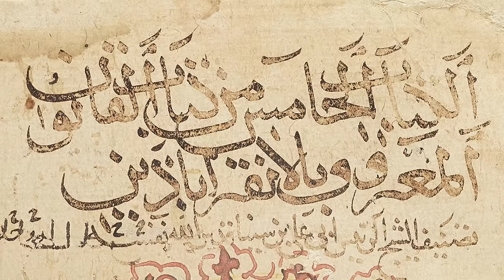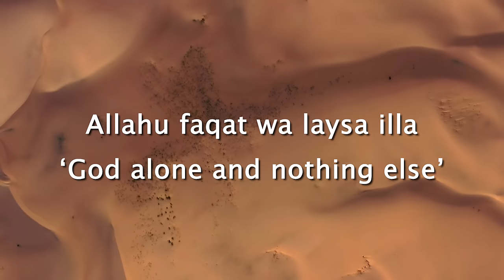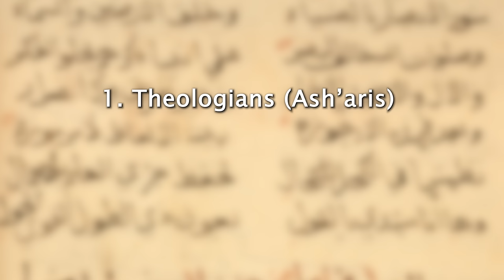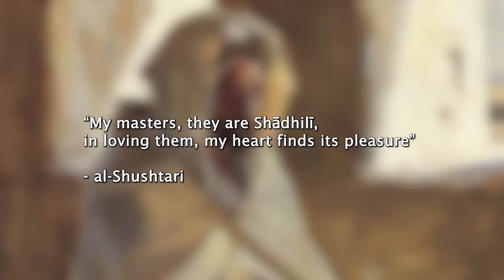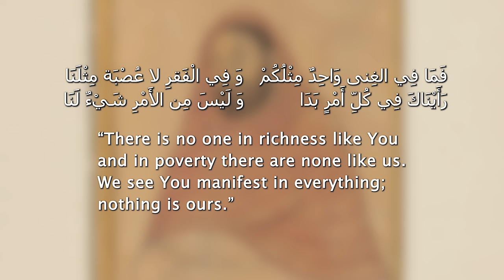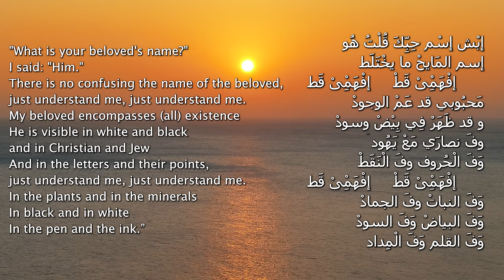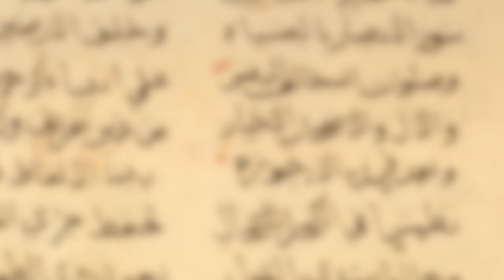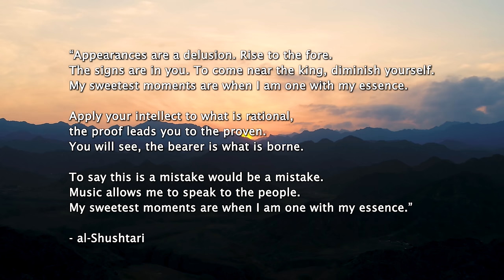Islamic Non-Dualism: The Sufi Poetry of al-Shushtari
This episode is a sort of remake of an earlier one I did on al-Shushtari a few years back, with some added content. Join me as we explore on of the most fascinating Sufi poets in history.

Translations of poems and the Baghdad Treatise are from the works of Lourdes Maria Alvarez.
Translations from Risalat al-Qusariyya are by Yousef Casewit.

Sources/Recomended Reading:

Abou-Bakr, Omaima (1992). "The Symbolic Function of Metaphor in
Medieval Sufi Poetry: The Case of Shushtari". Journal of Comparative Poetics, No. 12, Metaphor and Allegory in the Middle
Ages (1992), pp. 40-57.

Alvarez, Lourdes Maria (2009). "Abu-l Hasan al-Shushtari: Songs of Love and Devotion". In the "Classics of Western Spirituality" series. Paulist Press.

Alvarez, Lourdes Maria (2005). "The Mystical Language of Everyday Life": Vernacular Sufi Poetry  and the Songs of Abu Al-Hasan Al-Shustari". Exemplaria. 17:1, 1-32, DOI: 10.1179/exm.2005.17.1.1.

Ceballos, Carlos Berbil (2015). "Journeying from the Apparent to Absolute Being: Ibn Sab'in and his Predecessors". Journal of the Muhydin Ibn 'Arabi Society, Vol. 58.

Casewit, Yousef (2017). "The Mystics of Al-Andalus: Ibn Barrajan and Islamic Thought in the Twelfth Century". Cambridge University Press.

Casewit, Yousef (2020). "Shushtarī’s Treatise on the Limits of Theology and Sufism: Discursive Knowledge (ʿilm), Direct Recognition (maʿrifa), and Mystical Realization (taḥqīq) in al-Risāla al-Quṣāriyya". Article. Divinity School, The University of Chicago.

Casewit, Yousef (2020). "The Treatise on the Ascension (al-Risāla
al-miʿrājiyya): Cosmology and Time in the Writings of Abū l-Ḥasan al-Shushtarī (d. 668/1269)". In "Light upon Light: Essays in Islamic Thought and History in Honor of Gerhard Bowering". Edited by Jamal J. Elias & Bilal Orfali. Brill.

Cornell, Vincent J. (1998). "Realm of the Saint: Power and Authority in Moroccan Sufism". University of Texas Press.

Cornell, Vincent J. (2007). "The All-Comprehensive Circle (al-Ihata): Soul, Intellect, and the Oneness of Existence in the Doctrine of Ibn Sab'in". In "Sufism and Theology", edited by Ayman Shihadeh. Edinburgh University Press.

Ebstein, Michael (2014). "Mysticism and Philosophy in al-Andalus: Ibn Masarra, Ibn al-'Arabi and the Isma'ili Tradition". Brill.

Johnson. N. Scott (1995). "Ocean and Pearls: Ibn Sab'in, Shustari and the Doctrine of Absolute Unity". In "Sufi: Journal of Sufism" Issue 25.

 Chapters:
00:00 Intro
02:06 Shushtari's Life
06:25 Wahdat al-Mutlaqa (Absolute Oneness)
08:26 Mysticism in the Islamic West
10:56 Tahqiq (Wahdat al-Mutlaqa cont.)
17:59 Shushtari's Final Years
20:19 The Poetry of al-Shushtari
37:39 Shushtari's defense of Sufism
40:55 Legacy & Conclusions